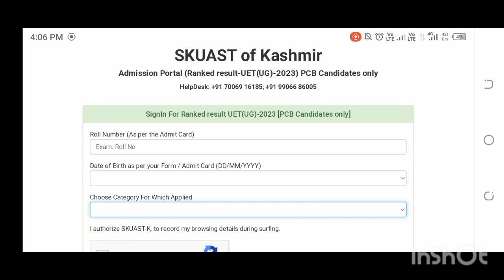MERIT LIST RELEASED RANK WISE RESULT CHECK YOUR RANK NOW